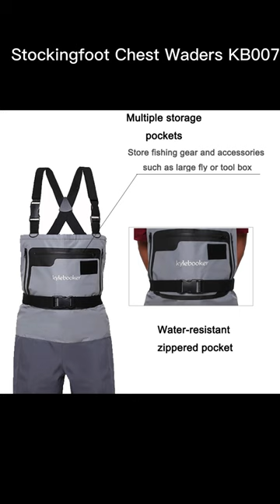Kylebooker Breathable Stockingfoot Chest Waders Premium Five Layer Fabric Fishing Waders KB007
Waterproof and breathable, constructed of durable 5-ply TRICOT fabric with Gore taped seams.  Design provides unbelievable waterproof protection, durability and breathability and ensurse the ultimate comfort while you fish.
4mm high-density neoprene stocking foot bootie with built-in gravel guard protection keeps boots free from debris.  Lightweight, durable, easy to store, and adaptable are ideal for those that hike in fish.
Adjustable waist belt with buckle and elastic shoulder suspenders with reversible buckles. Wader can be rolled down and converted to waist waders, ideal for warm weather use.
Complete with internal storage pocket and hand warmer pockets.  Also features a flip-out tippet pocket and a small pocket with a stretch lanyard, a zippered chest pocket and integrated utility tabs for convenience. In addition, chest mounted pass-through dual-entry zippered pocket with micro-fleece lining offers incredible comfort and warmth to cold hand and fingers.
Waterproof and water repellent:  Front chest pocket with water-resistant zippered closure is ideal for bait and lures.
Wader use and care: Your waders will perform best with periodic hand washing in cold water. Hang out of direct sunlight and air dry. Avoid storing in high heat. Waders will provide years of use if stored without prolonged and repeated folding.
See sizing chart for proper wader fitment and ordering.
kylebooker flyfishing flies hugefly hugeflyfisherman flyfishing hugefly fisherman#fishing#trout#browntrout#brooktrout#rainbowtrout#cutthroat trout#fishing boat#rod#flyrod#nymphing#friedchicken#hook#colorado#colorado fishing#montana#wyoming#leeches#sick#epic#hoppers#flyfishingvideos#fishingvideos#youtubefishing#winterfishing#floatfishing#driftboat#cataractoars#downriverequipment#streamers#guidedtrip#chubs#flycasting#redfish#louisiana#bass